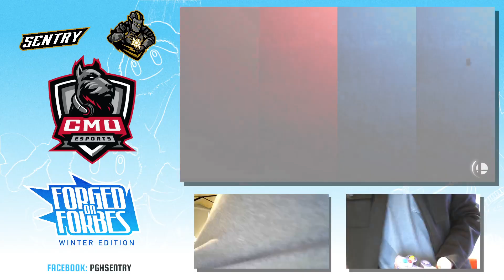Forged on Forbes: Winter Edition Doubles Grand Finals - sammm & IcyMist vs. Y? & CakeAssault - SSBU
Sentry is Pittsburgh's premier esports team for competitive Super Smash Bros. We host weekly tournaments, and provide live broadcasting services, tournament organizing support, and much more to Western Pennsylvania Smash events and the community at large.

There are many ways that you can support us, such as following our active pages below. We appreciate your support, always!

Turn notifications ON to be the first to watch our brand new uploads!